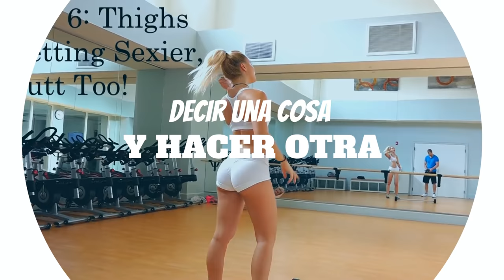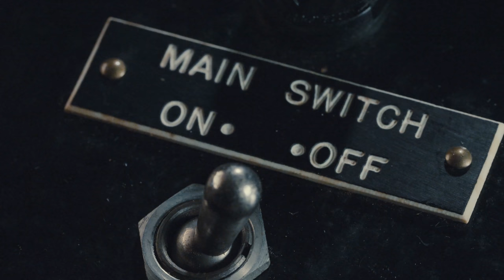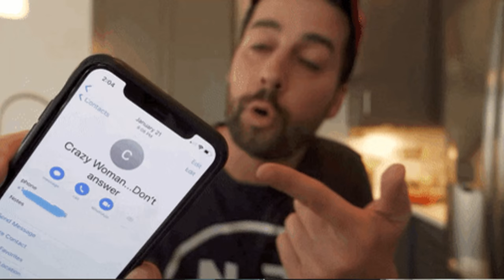POR FIN SE SUPO!!! 7 DETALLES que ELLAS ODIAN de TI: YA NO LO HAGAS!! [HOMBRE 2021]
SABÍAS QUE ESTOS DETALLES QUE TE PARECEN CUALQUIER TONTERÍA ELLAS NO LO SOPORTAN...

Visita nuestro sitio asociado de Amazon para productos de tu interés: